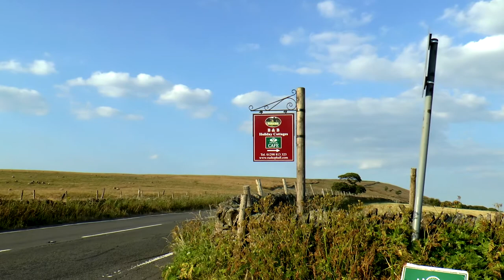Chapel en le Frith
Visiting West family at Holiday Let near Chapel en le Frith